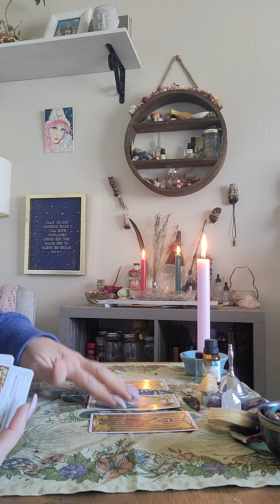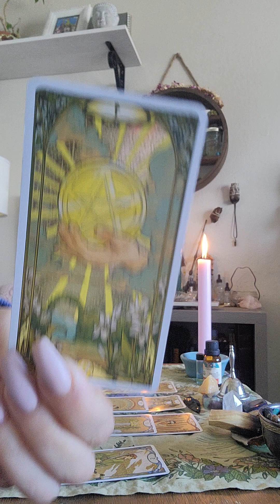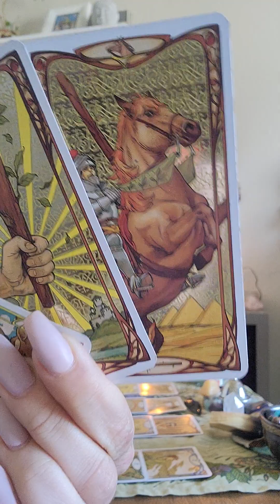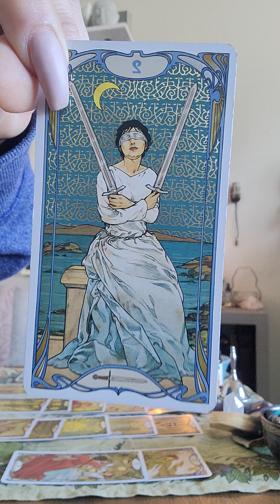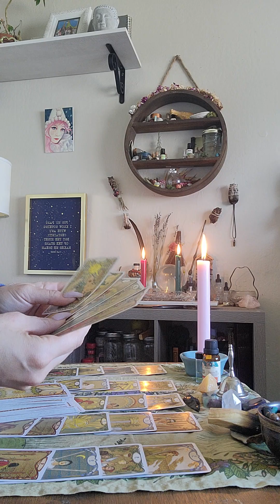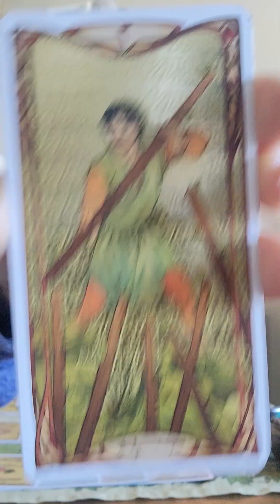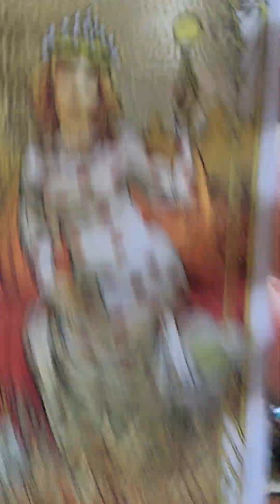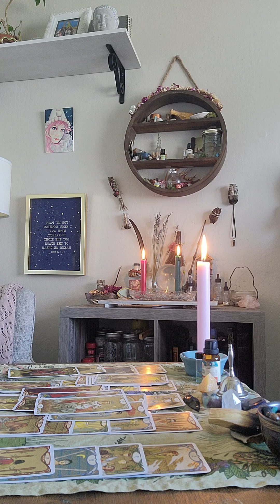PiscesOverallEnergy✨️ Let's talk about these blockages. 🤔👀